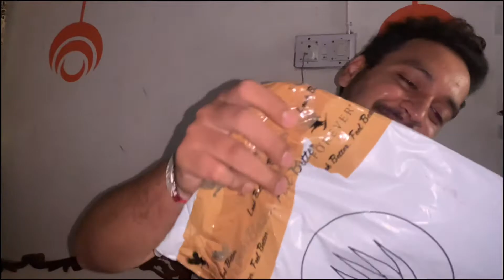Nupur k sath bahut bura hua 😢😂